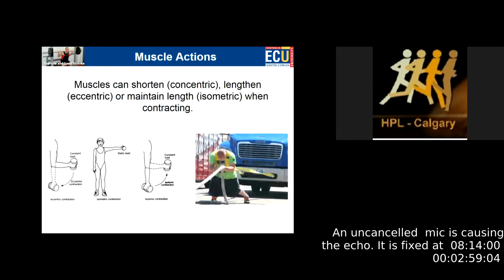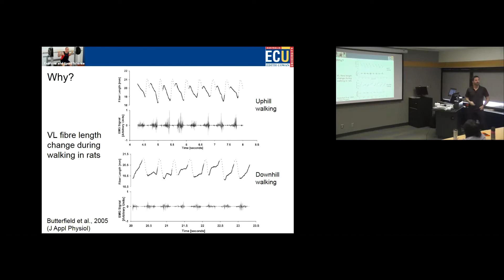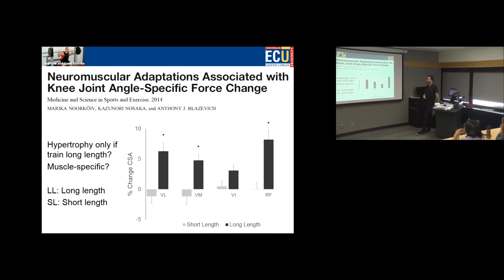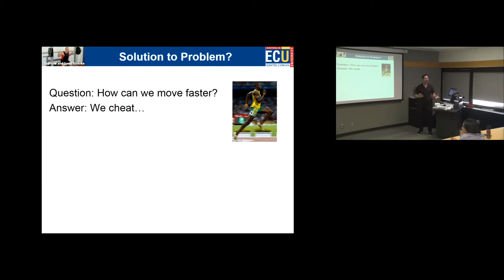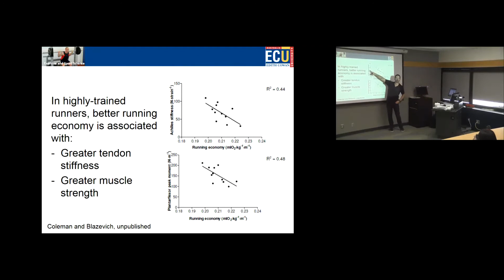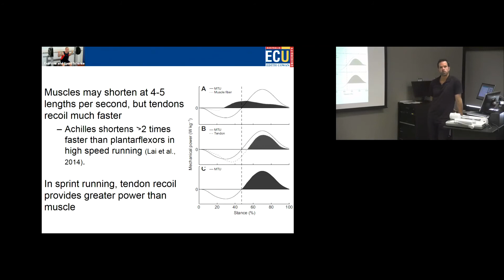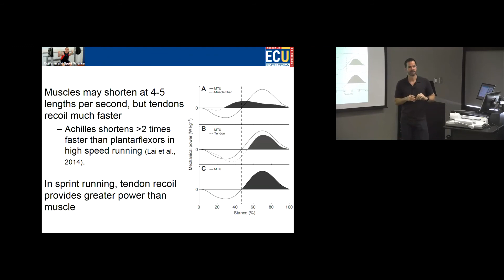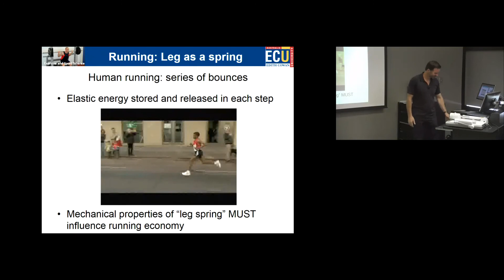Dr. Anthony Blazovich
How to Build A Human: Using Exercise To Engineer Muscle-tendon Units